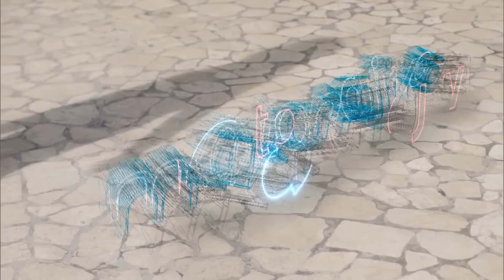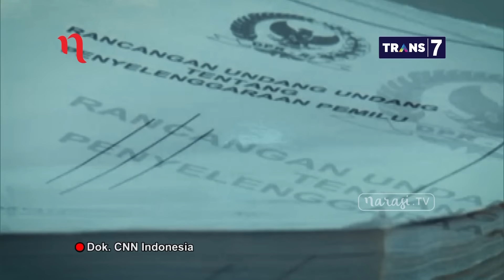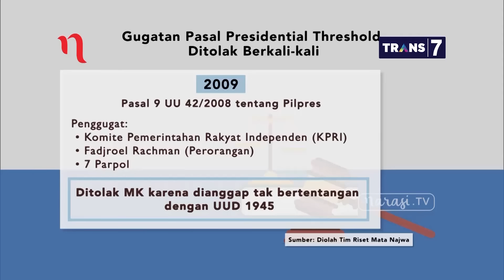Mata Najwa Part 1 - Pasar Bebas Capres: Presidential Threshold: Rocky Gerung vs Adian Napitupulu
Sebulan jelang pendaftaran Pilpres 2019, aturan terkait ambang batas pencalonan presiden dan wakil presiden kembali digugat ke Mahkamah Konstitusi. Gugatan tersebut dilakukan oleh dua belas tokoh publik yang menyatakan adanya kekeliruan tafsir saat para anggota DPR membuat aturan itu.

Rocky Gerung, akademisi yang ikut menggugat aturan ini mengatakan dasar gugatan mengembalikan seperti konstitusi, itu yang fundamental. “Konstitusi bilang, penetapan presiden itu 50 persen plus 1. Kalo ada aturan 20 persen itu akal-akalan. Kita ingin syarat pencalonan itu ditentukan konstitusi, bukan DPR. Itu syarat yang kedaluwarsa,” kata Rocky

Sedangkan politikus PDI Perjuangan Adian Napitupulu menyatakan syarat ini kan sebagai syarat pencalonan, bukan pelantikan. “Jika argumennya menghalangi kebebasan, bagaimana pun, kebebasan tetap terbatas. Harus ada syarat yang ditetapkan. Jadi ambang batas itu sudah benar, tugas negara mengaturnya,” ujar Adian. (Narasi)